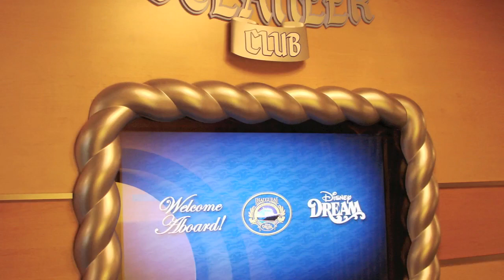Disney Dream Oceaneers Club